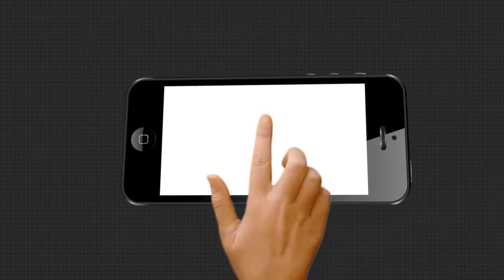ମନ୍ଦିର ଖୋଲିବା ନେଇ ସରକାରଙ୍କ ନିଷ୍ପତ୍ତିରେ ବିଳମ୍ବ କାହିଁକି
ପୁଣି ମନ୍ଦିର ଖୋଲିବା ନେଇ ଜୋର ଧରିଲା ଦାବୀ । ଶାନ୍ତିପୂର୍ଣ୍ଣ ଭାବେ ପ୍ରତିବାଦ ଜଣାଇଲେ ରାଜ୍ୟ ସେବାୟତ ସଂଘ.